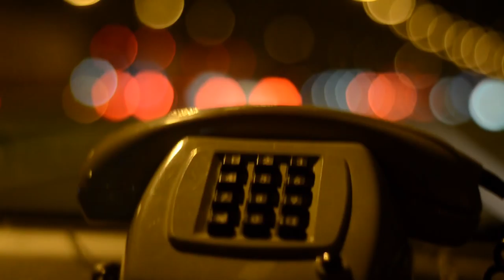Document Your Life: October 2017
In which I go to the cat shelter, visit contemporary & modern art museum Voorlinden, have internet friend Ainsley visit, and go to the cat café. It's basically just a cat documentary.

MY EQUIPMENT
Nikon D5100*
Nikon 18-105mm lens*
Nikon 50mm f/1.8D lens*
Tamron 70-300mm lens
Velbon Videomate 638 tripod
Joby Gorillapod
GoPro Hero 3+ Black
GoPro headstrap
GoPro Bobber
GoPro GoPole